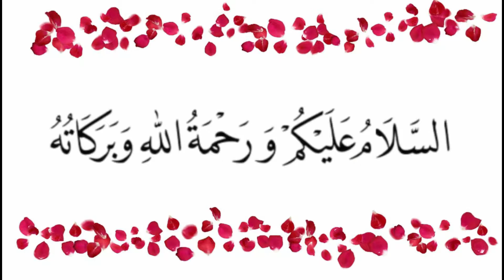MOST POWERFUL WAZIFA FOR HUSBAND LOVE | میاں بیوی میں محبت کا وظیفہ | Islamic Daily Mail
Mian Biwi Mein Mohabbat Ka Pani Wala Amal || mian biwi mein mohabbat ka wazifa || Islamic Daily Mail
SPECIAL THANKS
Pexels,Michelangelo Buonarroti ,Ketut Subiyanto,Altea Alessandroni,Taryn Elliott,Gustavo Fring ,Pressmaster  Follow Art , Rafael Visentainer,Ramiro Gonzalez ,Renjini Renjini,The Lazy Artist Gallery ,Simon Stolzenbach
ہمارا مشن تمام مسلمان بہنوں اور بھائیوں کو اسلامی تعلیم سے آراستہ کرنا ہے۔